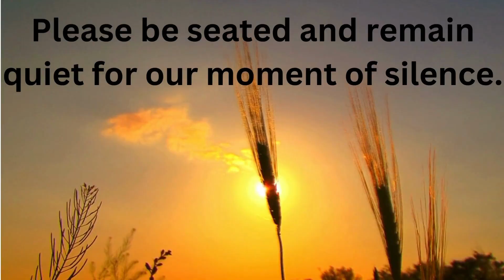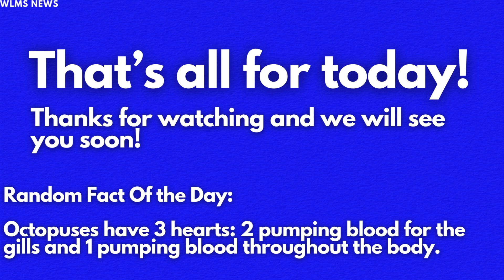November 16, Day 1